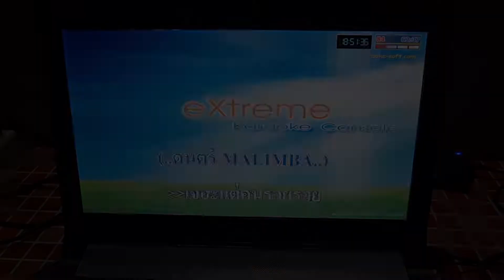สัมพันธภาพ เพื่อน ม.ต.ก.2510(รุ่น 13)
ผมอยากเก็บบรรยากาศดีๆ ของผมกับเพื่อนๆ ไว้..
ก็เลยเอาคลิปที่พอเก็บได้ ทั้งที่ผมถ่ายเอง และเพื่อนถ่าย แล้วส่งกันในกลุ่มLine มาตัดต่อเก็บไว้..
สัมพันธภาพระหว่างผมกับเพื่อนๆ มีมายาวนานตั้งแต่เราเป็นเด็ก จนเราโตใหญ่ เพราะฉะนั้นบางคำพูด-คำจา ก็โปรดอย่าใส่ใจ และต้องขออภัย นะครับ.
มิตรภาพระหว่างพวกเรา ไม่มีกำแพงใด สามารถกั้นได้ ไม่ว่าจะเป็น การศึกษา อาชีพ ฯลฯ..
เพราะหากไม่มีเพื่อนวันนั้น ไม่มีเราวันนี้แน่นอน.